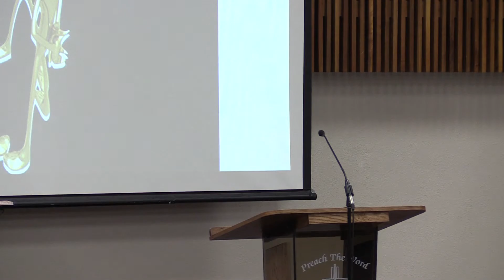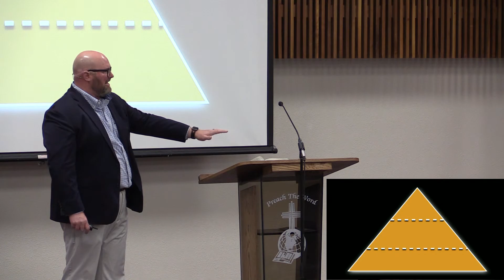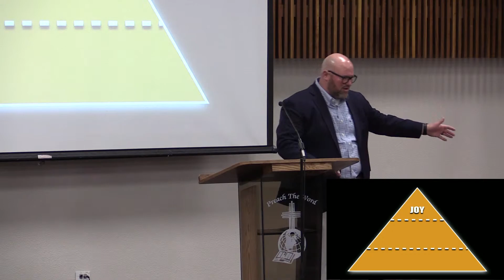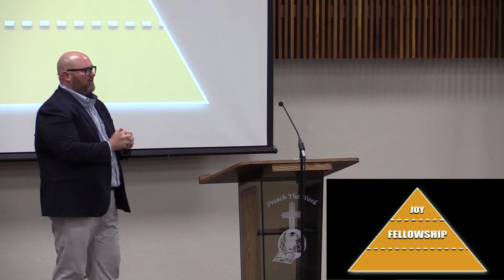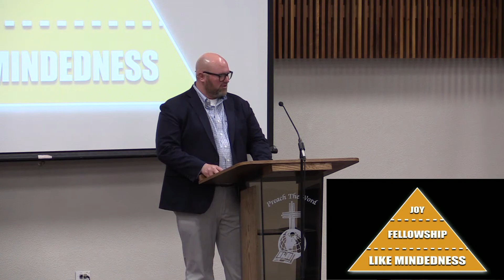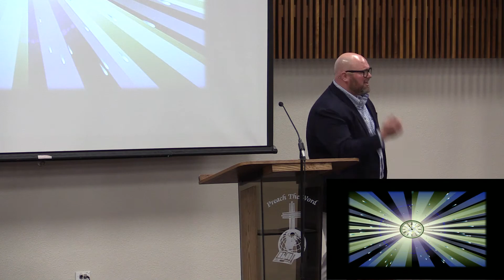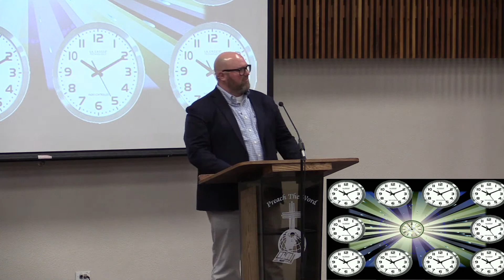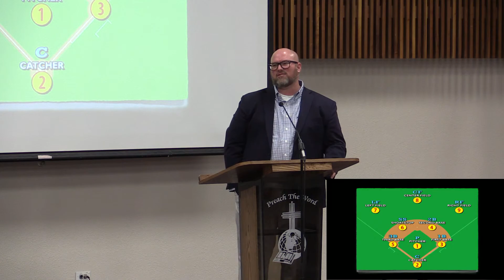Freed-Hardeman - Joe Wells